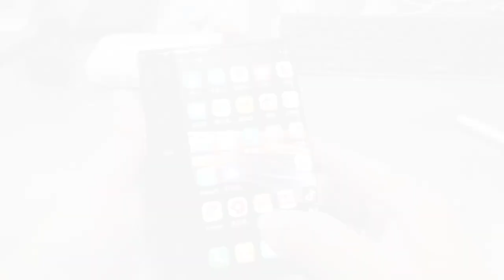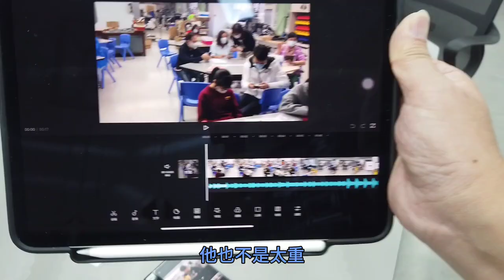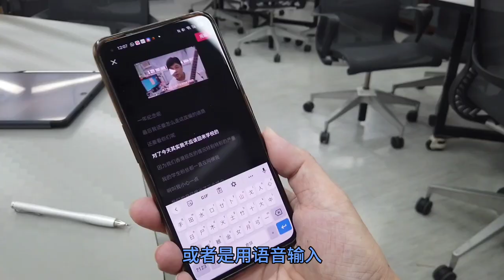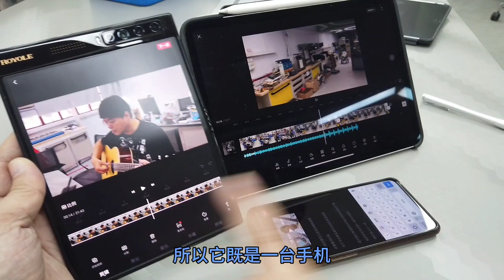柔派手機能屈能伸，既是手機又是平板，剪片好幫手 (普通話旁述)